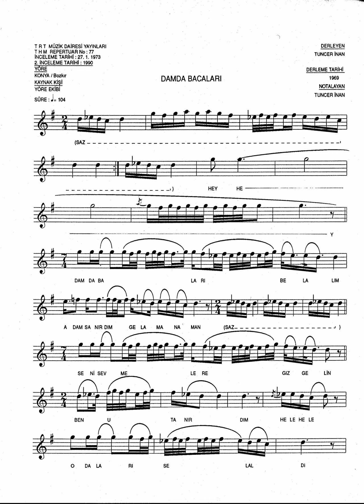77 Damda Bacaları 104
{Hey} 2
Dam Da Baca Ları Bela Lım Adam Sanır
Dım Gel {Aman} 2
Seni Sevme Lere Gız Gelin Ben Utanır Dım
  {Hele} 2 Oda Ları Sel Al Dı
  {Hele} 2 Ayşa Gelini El Al Dı

{Hey} 2
Gökte Yıldız Ları Bela Lım Fener Mi San Dın
Gel {Aman} 2 {Sevüp} 2
Ayrıl Ma Yı Gız Gelin Hüner Mi San Dın

{Hey} 2
Ufak Çakıl Lar La Bela Lım Gale Yapıl Maz
Gel {Aman} 2
Daha Ufacık Sın Bela Lım Gahrın Çekil Mez